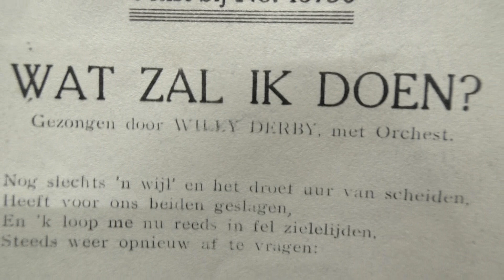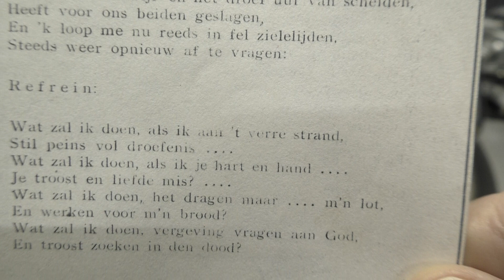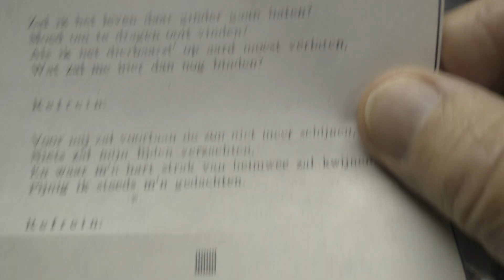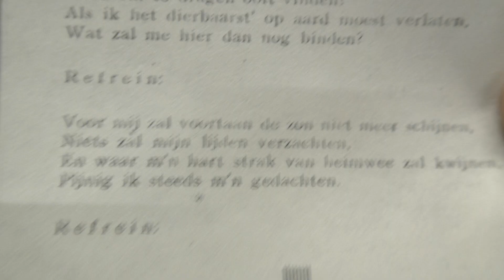Willy Derby: wat zal ik doen? (1925).